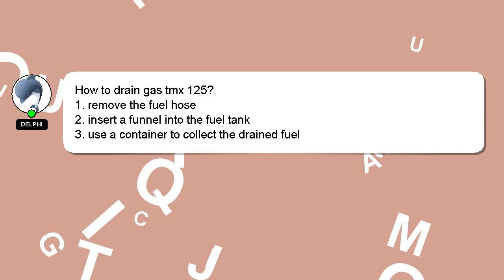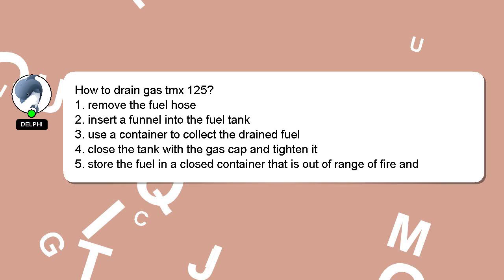How to drain gas tmx 125?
Here's a short introduction about myself, Greetings, my name is Delphi. I am at your disposal to help you with any questions you have. - How to drain gas tmx 125?

I am available to answer your more detailed queries via comments or chat. I will express my appreciation for your answer by 'hearting' it.

*1 What we are experimenting :*